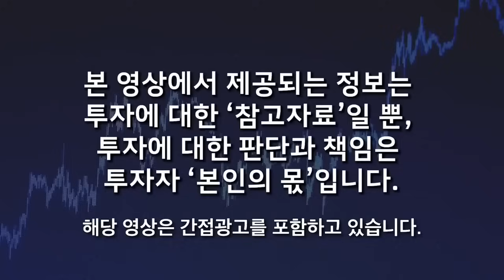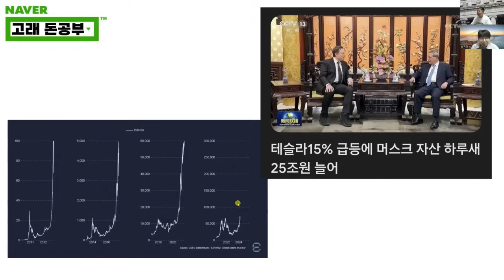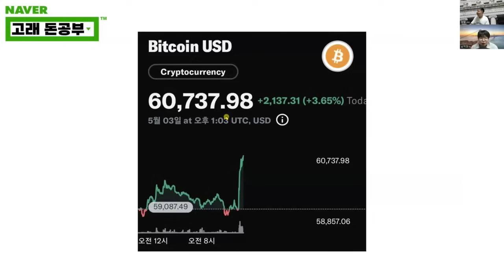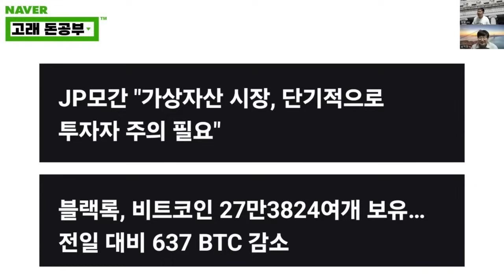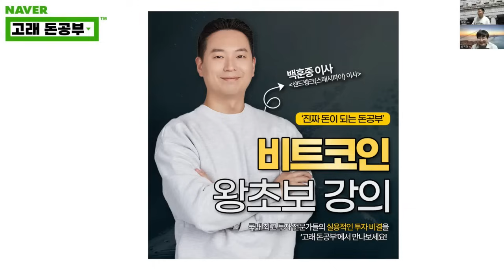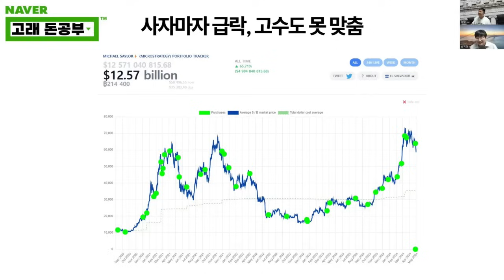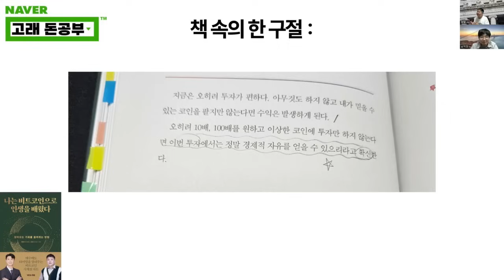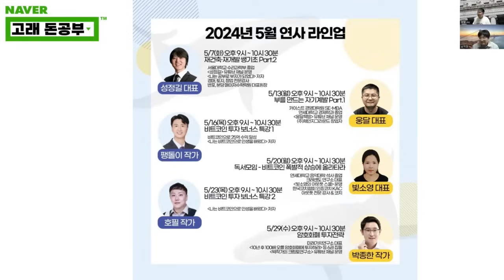비트코인 $61,000 돌파. 갑자기 폭등하는 비트코인. 지금이라도 따라 사야할까 (웅달, 고래 돈공부)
🌕  백훈종 이사님의 비트코인 왕초보 강의 :)